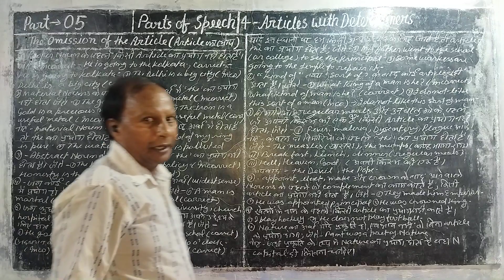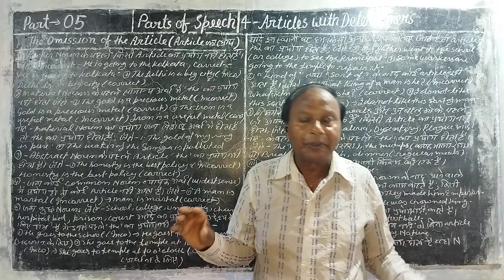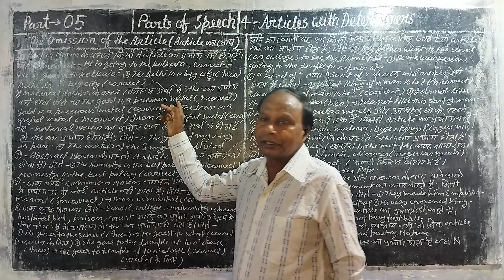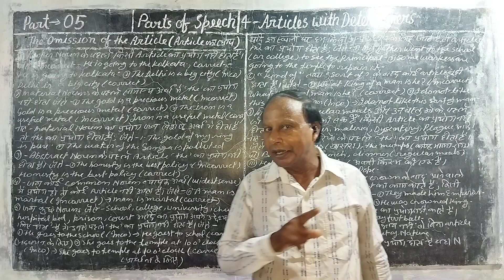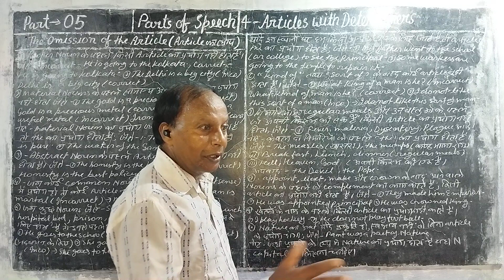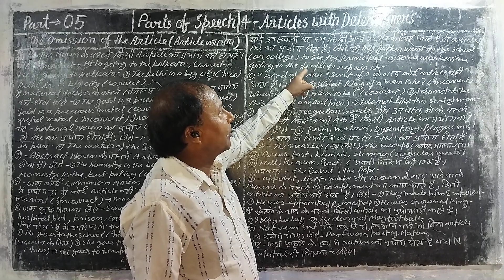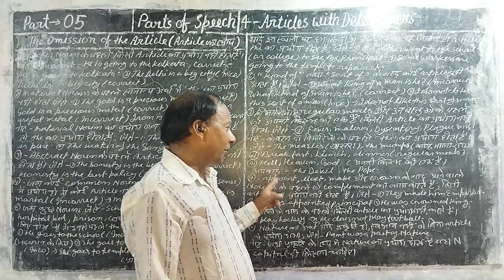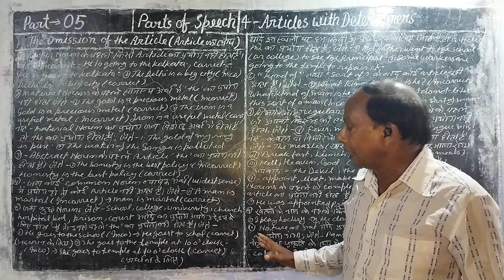Part 5.Articles with determiners. parts of speech